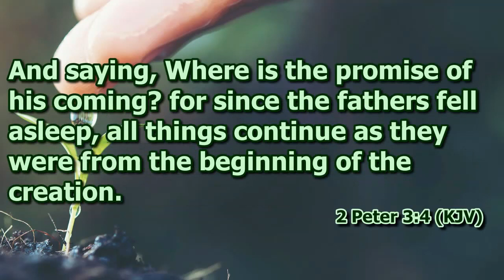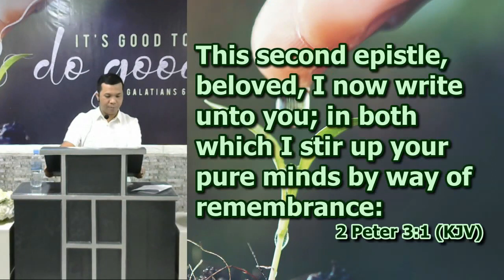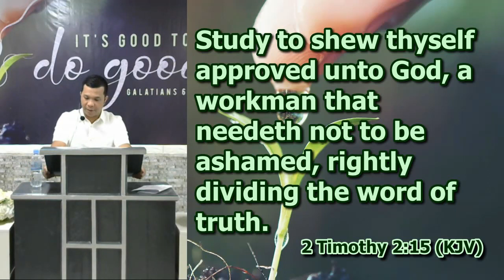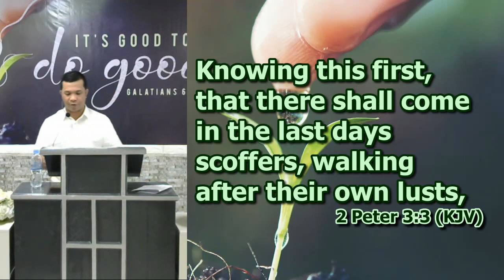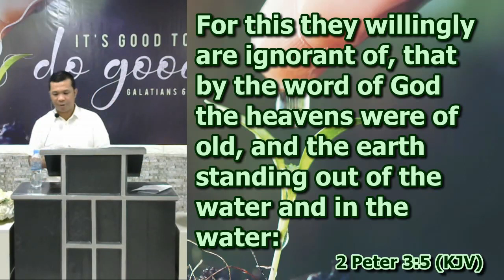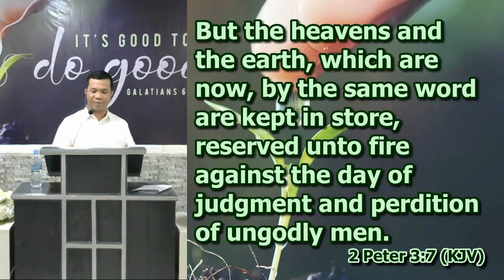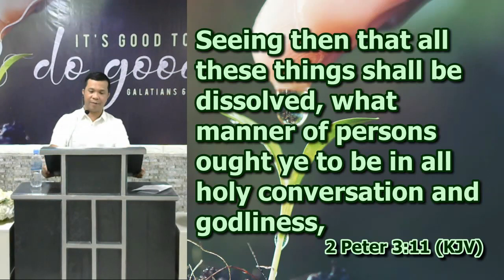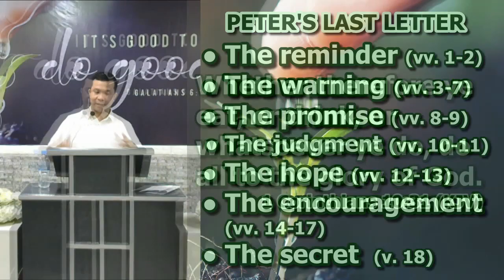Peter's Last Letter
2 Peter 3
Deacon Gomer Pena